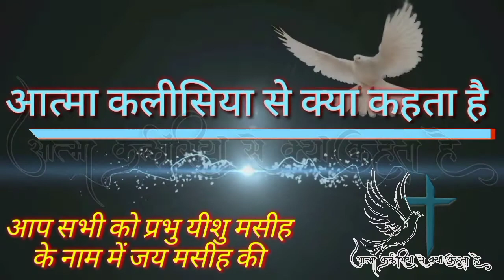भजन संहिता 136/Aatma Kalisiya se kya kahta hai,जब आप मुसीबत में हो तो इसे जरूर सुने,Ps. Ankit Kumar.